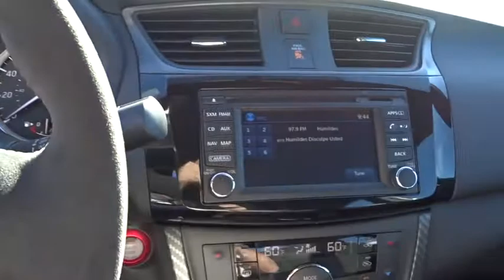2018 Nissan Sentra Cerritos, Los Angeles, Buena Park, South Bay, Downey, CA 180429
2018 Nissan Sentra

Downey Nissan
7550 Firestone Blvd